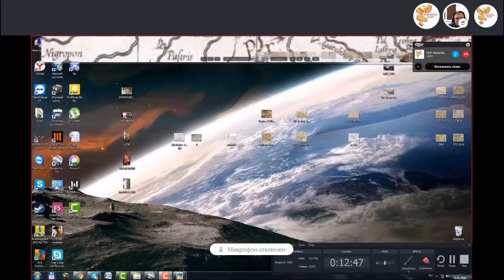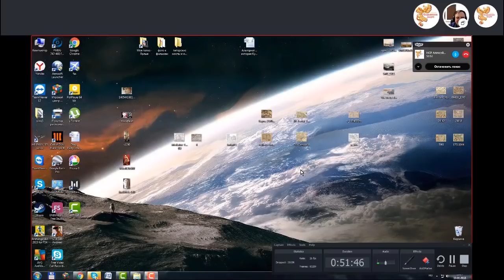Цивилизация Предков на дне Чёрного моря. Часть 1.